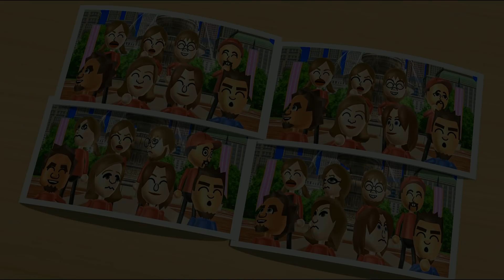Wii Party - Board Game Island - Mario Vs Shinnosuke Vs Eduardo Vs Eva (Expert CPU)